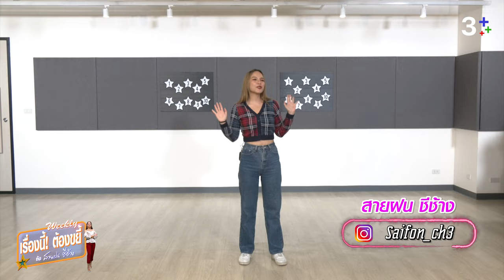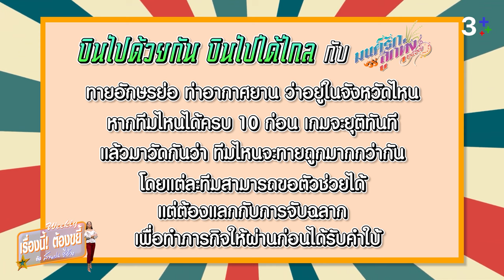ขยี้... ความอลหม่าน ของนักแสดง มนต์รักลูกทุ่ง ๒๕๖๗ | EP.29 (Full) | เรื่องนี้! ต้องขยี้ฯ | 3Plus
เรื่องนี้! ต้องขยี้ กับ สายฝน ชีช้าง Weekly เสาร์นี้  ขยี้... ความอลหม่าน ของนักแสดง มนต์รักลูกทุ่ง ๒๕๖๗

จัดหนักทุกความสนุก จัดเต็มกับความวุ่นวาย เมื่อทัพนักแสดง มนต์รักลูกทุ่ง ๒๕๖๗ มาเยือนรายการ นำทีมโดย คิมม่อน วโรดม, เปา กิ่งกาญจน์ พร้อมด้วย เทเลอร์ วรรณเสริม, เปียโน สรัลพร, ขวัญ ปิ่นทิพย์ กับภารกิจที่วัดความรู้รอบตัว รับประกันความอลหม่าน

เรื่องนี้! ต้องขยี้ กับ สายฝน ชีช้าง Weekly เสาร์ที่ 16  มี.ค. 67  เวลา 16.00 น.